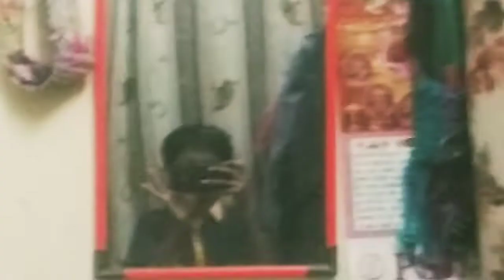My vlog Dekho # 🌹Like👍Subscribe and Share # Lovely brother shorts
Short video viral tricks and tips
How to viral short video in YouTube
YouTube shorts viral tricks
Short video viral tricks and tips gaming
Short video viral kab hoga
Short video viral kyu nhi ho raha hai
YouTube short video kaise upload Karen
Views kaise badhaye
Entertainment shorts video viral kaise kare
Viewers kaise badhaye
Gaming shorts
How to viral YouTube channel
Short video pe views kaise bhadhaye
Short video viral trick
Gaming shorts
Funny shorts
Comedy shorts viral kaise hota hai

Please support me guys I am your youtuber

Jaldi 1k Subscriber kar va doo__Uske Baad Special Long Video Aayege

is Liya Jaldi Se (karva doo)